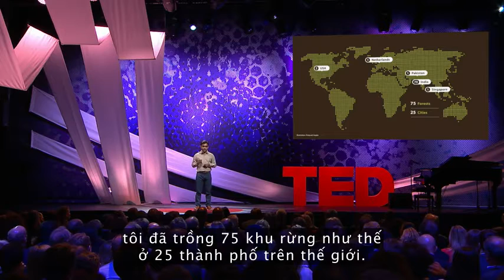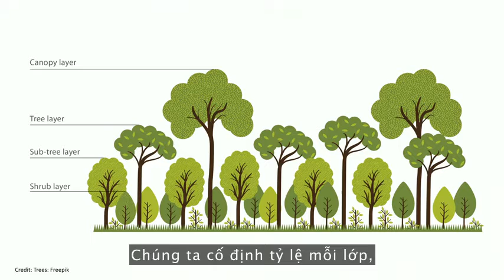[Ted Talk] Làm sao để trồng một khu rừng ở sân sau nhà bạn?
Rừng không phải khu bảo tồn thiên nhiên rộng bao la, tách biệt khỏi cuộc sống con người. Thay vào đó, chúng ta có thể trồng rừng tại ngay nơi ở của mình, thậm chí là trong thành phố. Doanh nhân môi trường và người bạn của TED- Shubhendu Sharma đã trồng các khu rừng mini rậm rạp, đa dạng các chủng loài bản địa tại khu vực thành thị bằng cách sử dụng đất, vi khuẩn và sinh khối để kích thích quá trình phát triển tự nhiên. Hãy dõi theo cách anh mô tả làm thế nào để trồng một cánh rừng 100 năm tuổi chỉ trong 10 năm, và học cách làm thế nào bạn có thể tham gia vào bữa tiệc rừng nhiệt đới tí hon này.

Translated by Linh Phan
Reviewed by An Tran

Sưu tầm: Handhome.net - Mạng kết nối Kiến trúc sư Việt Nam